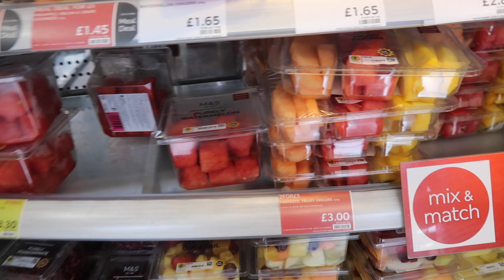365 - day 231... WE PLAYED IN A CASTLE!!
This was a pretty unforgettable show! Such an amazing setting and a great opportunity to share my songs with a new crowd!

Philippa
xx
Hey all! Welcome to 2018 and a BRAND NEW project for me.
MY FIRST YOUTUBE SERIES!!

For anyone new here, I'm a singer-songwriter and share my story through music. I try to be honest and write songs about things that help people, and this year I thought I'd take it a little further...

My plan is to post daily videos to keep YOU guys going with your journey, (fingers crossed). I know how hard it can be to stay motivated and positive in life. So I'm dedicating this year to giving you EVERYTHING I can to boost you! I'll be sharing personal stuff, music stuff and fun stuff too...

I'M GOING ON TOUR!

Philippa